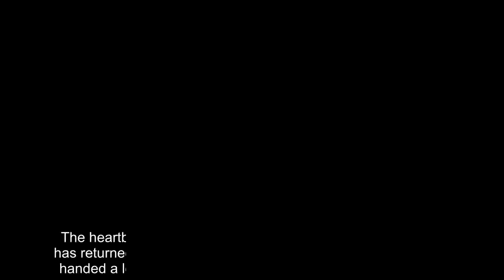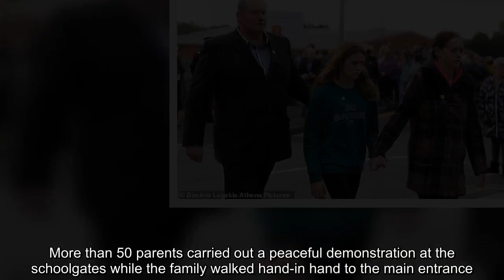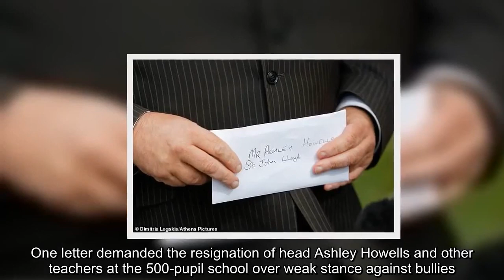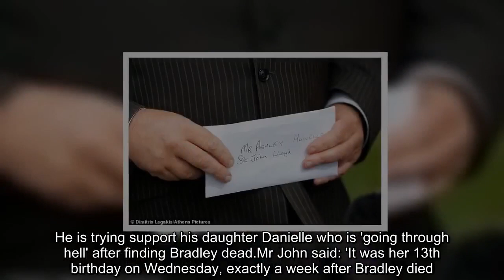Teenage returns to school where she found her 'bullied' brother hanged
The heartbroken sister of the teenage BOY who hung himself has returned to the school where he took his life, as the parents handed a letter demanding the resignation of the headteacher. His family claim he was the victim of bullying after being diagnosed with Attention Deficit Hyperactivity Disorder and was missing from class for an hour before he died. His father Byron John, 53, is demanding the school's head teacher resigns for not having a 'workable' anti-bullying policy. And today Mr John, his partner Kate Pickard, 29, and Danielle today handed over letters to St John Lloyd Roman Catholic comprehensive School in Llanelli, Wales. More than 50 parents at the gates cheered and clapped them during their protest.It was the first time Danielle has been back to the school after finding Bradley dead nine days ago. Wearing a 'Girl Empowered' green sweatshirt she bravely held back tears as she walked into the building where the tragedy happened. More than 50 parents carried out a peaceful demonstration at the schoolgates while the family walked hand-in hand to the main entrance. One letter demanded the resignation of head Ashley Howells and other teachers at the 500-pupil school over weak stance against bullies. Another letter demanded the school hand over school records in to the bullying Bradley suffered a year before he tragically took his own life. Farmer Mr John said: 'We are here today because Bradley was a vulnerable boy who didn't get the care and protection he deserved. 'He was missing for an hour and 10 minutes before before the alarm was raised.We feel he could have been found in that time. 'Then two teachers refused to break into the cubicle where he was found.'Danielle was there while all that happened - she saw her brother when they finally opened the door. ' Mr John said Bradley and other children at the school are not getting protection from bullying.He said: 'There is a systematic failure of any workable anti-bullying policy. 'There was a failure in safeguarding the life not only of my son but if other children at the school.'The bullying Bradley had suffered had been ongoing for at least 18 months and this has virtually been swept under the carpet. 'We are asking for the head's resignation along with other teachers who let Bradley down.' Mr John, of Ammanford, Carmarthenshire, said his daughter had also been let down since the tragedy. He said: 'The school has also put out misleading statements saying support is in place for Danielle.'That is an untruth, they have not even picked up the phone to ask how she is. ' Mr John, Master of the Carmarthenshire Hunt until fox hunting was banned in the UK, described Bradley as 'the centre of our world'. He is trying support his daughter Danielle who is 'going through hell' after finding Bradley dead.Mr John said: 'It was her 13th birthday on Wednesday, exactly a week after Bradley died. 'I tried to maintain some degree of normality for her birthday but I failed miserably.'It will always be her